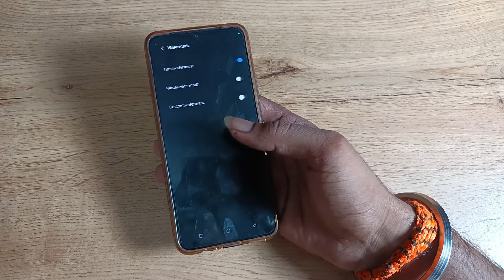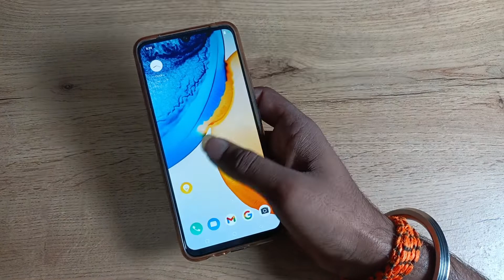How to off Time watermark in vivo v20 se , time watermark camera setting